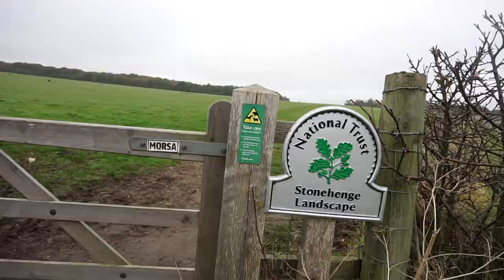What is Fine Art Landscape Photography? | Hartland Quay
What is fine art photography? I look at that question in the photo vlog today at Hartland Quay.
After my photography trip ended a couple days ago, my string of assignments is basically over for a bit. So, I wanted to go out and do some me trips.  I especially wanted to do a road trip out to Cornall to do some shooting.
I stopped at Hartland Quay to do some fine art landscape photography just before arriving in Cornwall.  It such a cool spot, and a great place to talk about the difference between fine art photography and travel photography.
Essentailly, fine art photography is when you're trying to sell the image as art. Travel photography is when you're trying to use the photo to sell the destination or experience.  At Hartland Quay, I shot the former.  And, though I'm a travel photographer by trade it was fun to shoot some fine art photography for a change.
Hartland Quay really is a cool place.  And though I didn't get good light, it's the type of seascape that I think you could basically photograph in any light and it looks cool. It's nature alone that looks like art.
For this fine art landscape photography tutorial, I kind of focused on simplifying my shots. I even flipped some stuff to black and white which I really rarely do.  But, it was so fitting at Hartland Quay.
Tomorrow on the photography channel, I head into Cornwall for a day full of landscape photography. I'm planning on hitting some cool spots. So, hopefully the light cooperates.